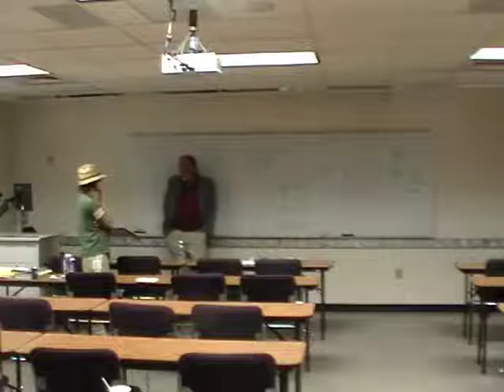MAT 095 End of Nothing Lecture.mp4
The last part of Dr. A's lecture on Nothing in MAT 095 Fall 2011